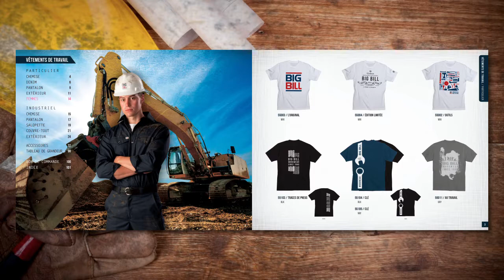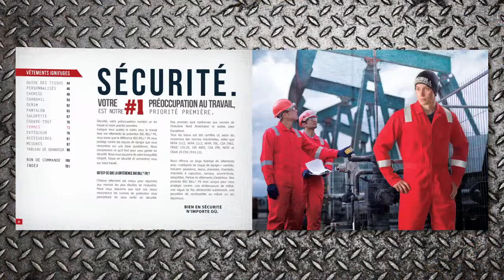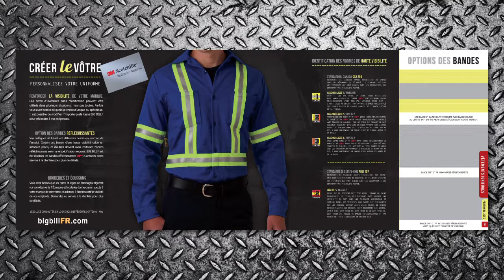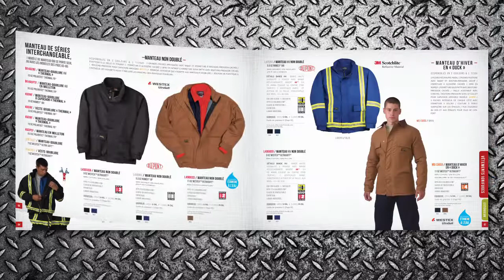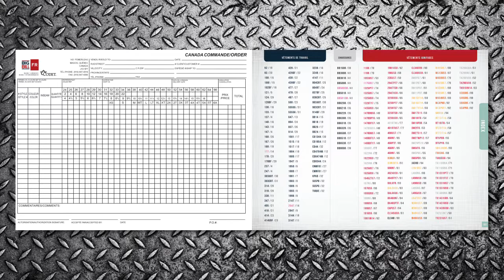Catalogue BIG BILL® - Français